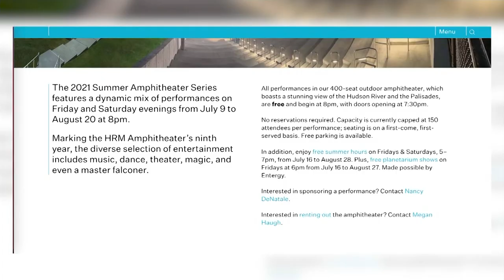Hudson River Museum reopens its planetarium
Attendees can now enjoy free planetarium shows every Friday at 6 p.m. until Aug. 27.